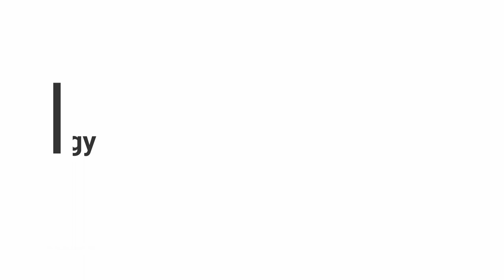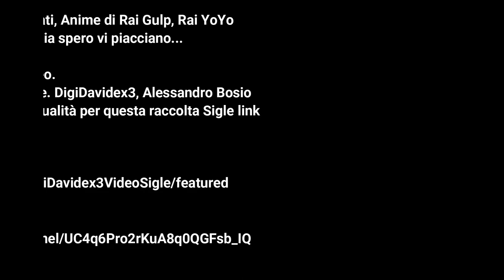Migliori Cartoni Animati - Anime su Rai Gulp - Rai YoYo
Questi sono tutti i Cartoni Animati, Anime di Rai Gulp, Rai YoYo che hanno segnato la mia infanzia spero vi piacciano... se manca qualcosa scusate. Mettete like e condividete il video.

Intro 0:00
1 - Avatar - La Leggenda Di Aang 0:03
2 - Lupo Alberto 0:53
3 - Huntik - Secrets & Seekers 1:14
4 - Martin Mystèry 2:50
5 - L’ultimo Dei Mohicani 4:04
6 - L’uomo Invisibile 6:29
7 - Team Galaxy 9:06
8 - Monster Allergy 9:43
9 - La Compagnia Dei Celestini 11:08
10 - Street Football 12:13
11 - Inazuma Eleven 13:20
12 - Cocco Bill 14:50
13 - Code Lyoko 15:57
14 - Yakari 16:48
15 - SamSam il cosmoeroe 17:41
16 - Geronimo Stilton 19:09
17 - Le straordinarie avventure di Jules Verne 20:26
18 - Atomic Betty 21:15
19 - Spike Team 22:39
20 - Scuola Di Vampiri 24:44
21 - Sandokan (Serie Animata) 26:12
22 - Farhat - Il principe del deserto 29:11
23 - Farhat - Lo scorpione nero 31:55
24 - Capeta 34:12
25 - Il Tulipano Nero - La Stella Della Senna 35:50
26 - Kim (Serie Animata) 37:13
27 - Gladiatori - Il Torneo Delle Sette Meraviglie 38:32
28 - Deltora Quest 40:56
29 - Rat-man 41:42
30 - Machine Robe Rescue 42:25
31 - Cacciatori Di Draghi 43:56
32 - Monster Buster Club 45:06
33 - Digimon Fusion Battles 46:38
34 - Iron Man: Armored Adventures 48:01
35 - Matt & Manson 48:46
36 - D'Artagnan e i moschettieri del re 49:22
37 - Lola & Virginia 50:42
38 - Il mondo di Stefy 51:16
39 - Ruby Gloom 52:39
40 - Gino Il Pollo 53:34
41 - Winx Club 55:24
42 - Spaghetti Family 56:51
43 - Jolanda La Figlia Del Corsaro Nero 59:10
44 - La Principessa Sissi (Serie Animata) 1:01:59
45 - Loulou De montmartre 1:04:48
46 - Wheel Squad 1:07:03
47 - Acqua in bocca 1:07:50
48 - Barbarossa 1:08:09
49 - PopPixie 1:09:50
50 - Battle Spirits - Dan il guerriero rosso 1:12:32
51 - Battle Spirits - Battle Spirits Brave 1:14:02
52 - Yes! Pretty Cure 5 1:15:33
53 - Le Avventure Di Jackie Chan 1:17:01
54 - 6teen 1:17:47
55 - Red Caps 1:18:47
56 - La Leggenda Di Enyo 1:20:04
57 - Il Postino Pat 1:21:02
58 - Milo 1:23:00
59 - La Pimpa - Le nuove avventure 1:24:15
60 - Barbapapà 1:25:16
61 - Evviva Sandrino 1:25:59
Fine 1:27:42
Ringraziamenti 1:27:45

Si ringrazia per la collaborazione. DigiDavidex3, Alessandro Bosio per avermi fornito Sigle in alta qualità per questa raccolta Sigle link hai loro canali YouTube.

By Italia Sigle HD